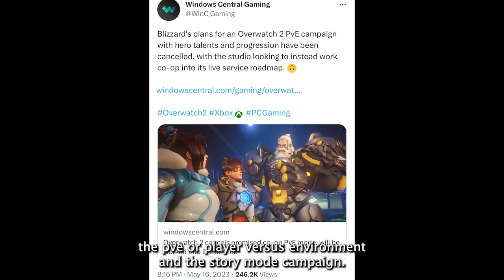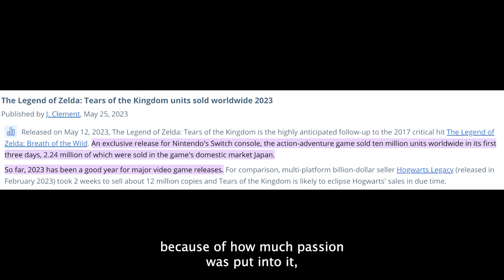Jaedon Christopher Sherman Gayle Final Major Project: AAA Games Documentary